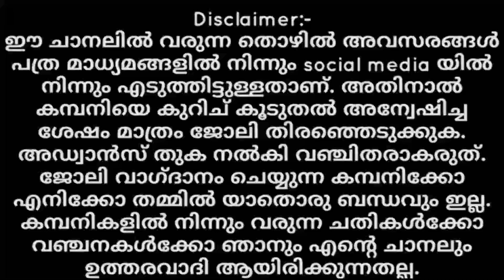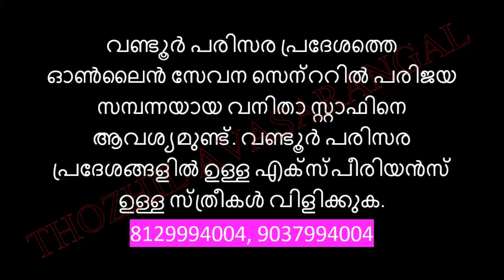Job Vacancy in Kerala/Kerala Job Vacancy/ New jobs/Job Vacancy Malayalam 2021/Kerala Jobs 2021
ജോലികള്‍ ഉടന്‍ തന്നെ അറിയാന്‍ സന്ദര്‍ശിക്കൂ